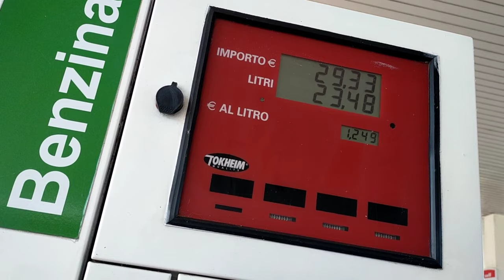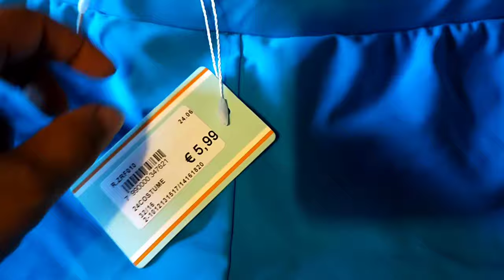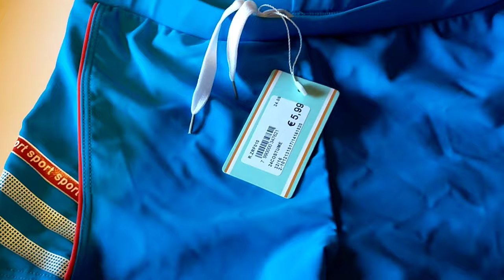🍔MC DONALD'S 🍟 E 🛍️SHOPPING CON OSPITI SPECIALI 💖 VLOG 47 🌺 Mamma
Ecco i nostri social :
● Pagina faceebok --》
● Tik tok Giorgia --》giorgia_demichelis